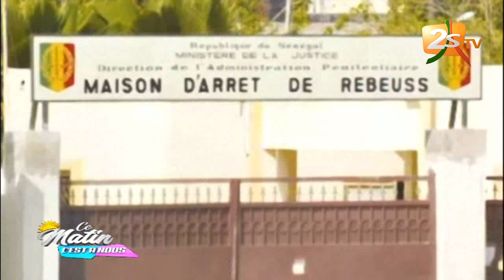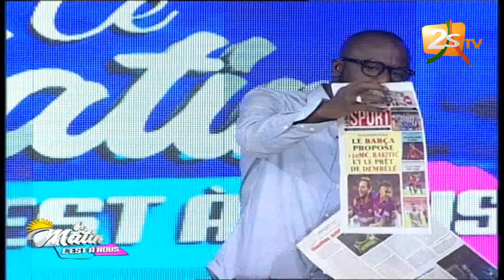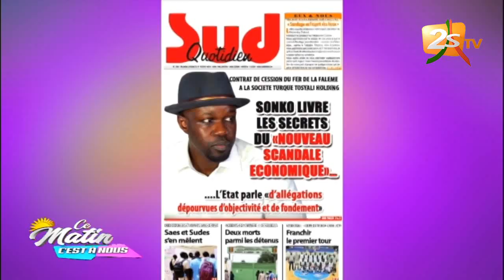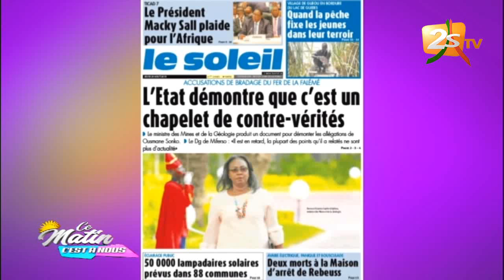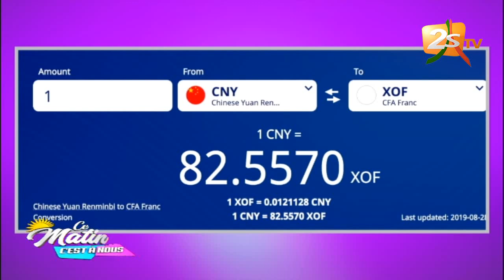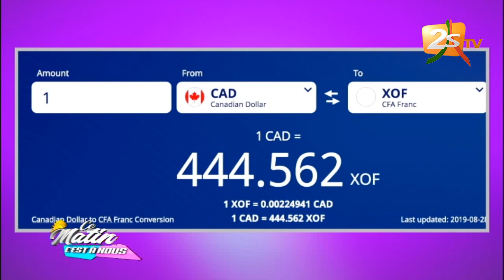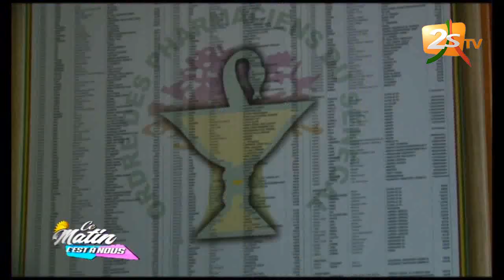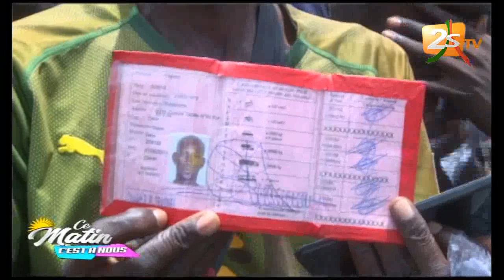CE MATIN C'EST À NOUS DU 29 AOÛT 2019 AVEC NICOLAS MOCTAR